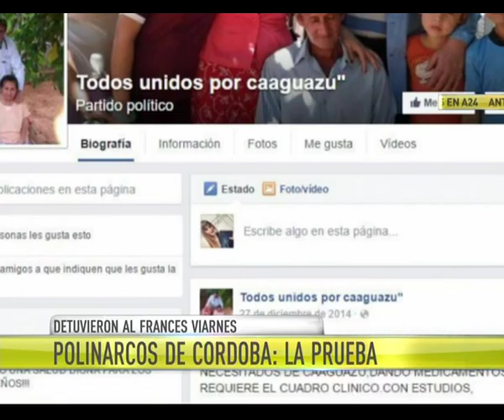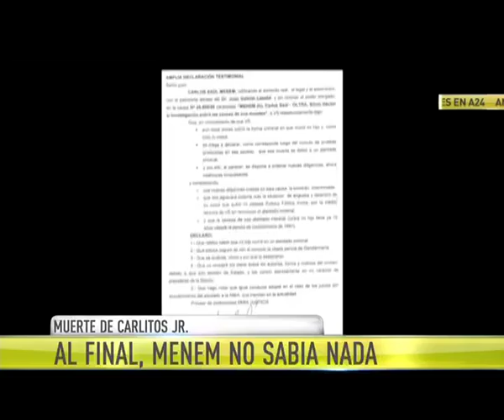13 DE MAYO | GPS